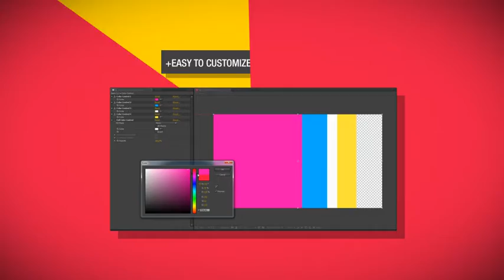199 Transitions Pack v1 2 (After Effects Template)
199 AE Transitions Pack v.1.2
This package includes 199 motion graphics transitions. All the transitions are easy to customize. Color control for each layer for fast color change. Preview Gallery of all the transitions is included.